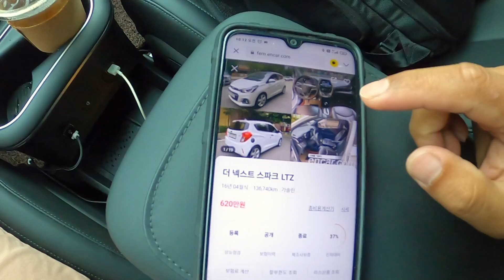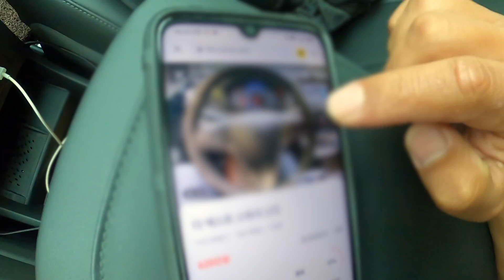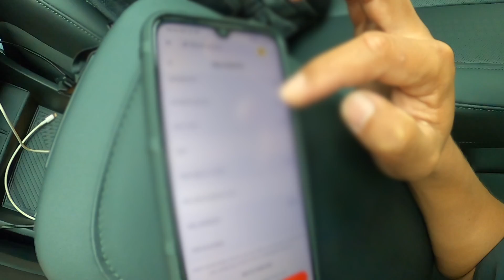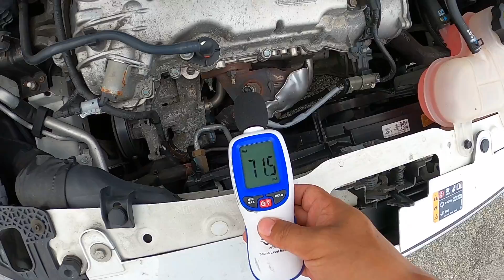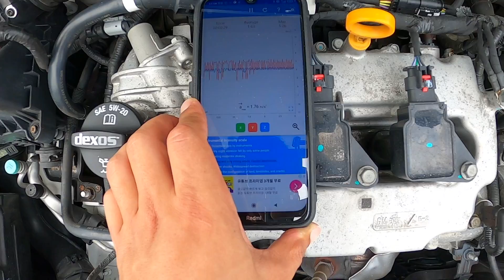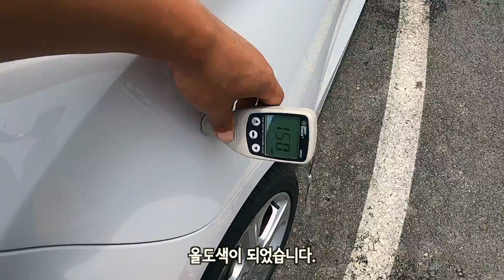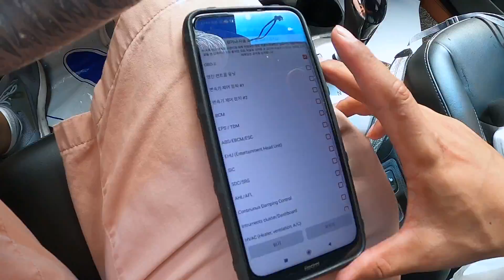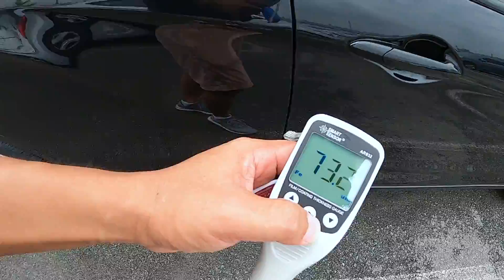넥스트 스파크 많이 타 봤지만.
네 많이 타 본 입장에서의 영상입니다.

감사합니다.

상구보리 김종성.
100대 이상 기변 한 자동차 기변 마니아.
운전 하는 것을 좋아 하는 사람.
1년 이상 탄 차 없음.
지식이 아닌 경험을 토대로 상식과 합리적 의심을 토대로 한 중고차 기변의 시행착오와 경험을 파는 사람.
차량 전문가는 아니지만 기변 전문가는 인정하고 자부.

제가 하는 일의 핵심가치는 사지 말아야 할 차를 사지 않도록 조언자적 역할을 하는 것이라 생각합니다.

저는 차량을 진단하고 고치는 정비사가 아닙니다.

차량의 가격대비 구매력을 살펴보고 구매가치를 따져 묻고 그에 다른 주관적 의견을 조언 하며 시행 착오의 경험을 판매하고 있습니다.

◆  사용중인 장비 목록
1. SONY A7S2 / 16-35za / 24-70 za / 24-240 / axp55 / x3000r
2. GOPRO HERO 8
3. PARAGRAP suction kit
4. 2016 CHEVOLET SPARK LS / Manual Gearbox